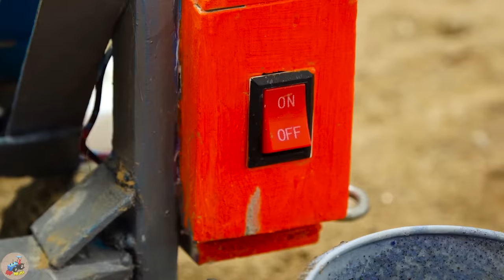Diy tractor making Traffic Lights for Trains | DIY repair Train Railway Destroy by Pacman | HP Mini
00:00:00 Diy tractor making Traffic Lights for Trains | DIY repair Train Railway Destroy by Pacman
00:04:53 Diy tractor making bulldozer Build Cowshed by mini Bricks  DIY mini Bricks making machine
00:08:54 Diy tractor making mini Off-Road Wheel rescues Tractor stuck in mud | diy Watermelon Farm
00:15:04 Diy tractor making mini Harrow Plowing Machine | diy Plant & Harvest Navratri Durga Farm
00:20:02 Diy tractor making mini Crossroad Traffic Lights | diy mini Concrete Traffic Intersection
00:26:50 Diy tractor making mini Woodworking Fire Truck | diy Excavator rescue Tractor
00:32:10 Diy tractor making mini Plowing Machine | diy Plant mini Fragrant Flower Garden
00:36:07 Diy tractor making mini Perfume Oil Press machine | diy mini Fragrant Flower Farm
00:41:02 Diy tractor making mini grape juice machine | DIY Bricks Overbridge for Tractor & Train
00:45:55 Diy tractor making mini grape juice machine | DIY Cable-Stayed Bridge for Train
00:51:03 Top diy tractor making mini bulldozer repair railways | agricultural product packing machine
00:55:05 Top diy tractor making mini crane repair railways | Trains Fill Crater Falling Meteorite
01:00:04 Top diy tractor making mini Concrete Cable-Stayed Bridge | diy mini Bridge for trains
01:06:10 Top diy tractor making mini Flour Mill Machine | DIY how to make mini Cake with flour
01:10:21 Top diy tractor making mini Asphalt Road Construction | diy Crossroads Traffic for Train.

mini tractor
science project
santroyce
school science project water pump
diy tractor
tanker
petrol pump
keepvilla
keepvilla tractor
keepvilla tractor video
keepvilla diy
mini creative
minicreative tractor
diy tractor